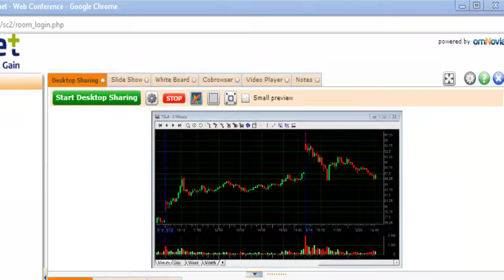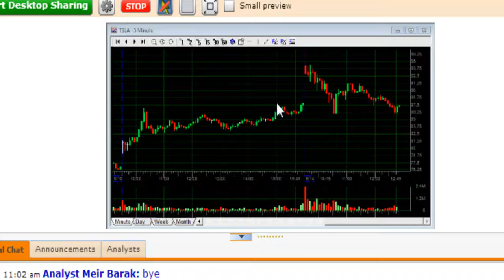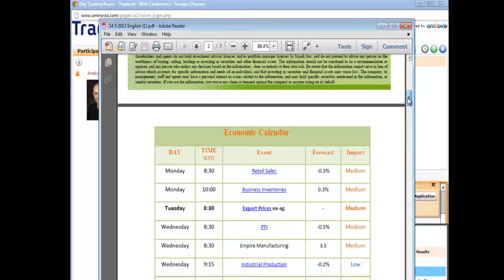My Day Trading Room - Meir Barak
A Trading Room is an online community of day traders, professional and aspiring professionals. In the day trading room you will find traders like you, coming together from across the globe for one reason: learn how to become successful traders. If you trade from home you will get the opportunity to interact with other traders, talk about the markets, pick stocks and improve your knowledge. Join today and start interacting with one of the world's leading traders - Meir Barak, his analysts' team and other successful  day traders.